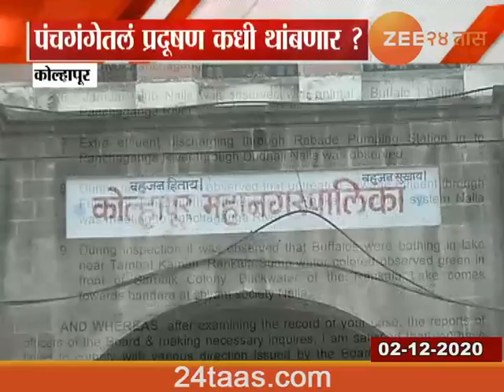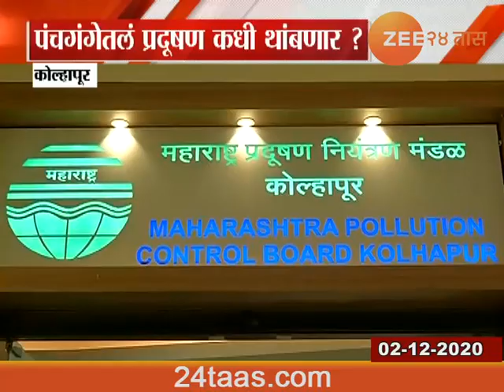Zee24Taas Impact | Kolhapur | Panchganga River Pollution